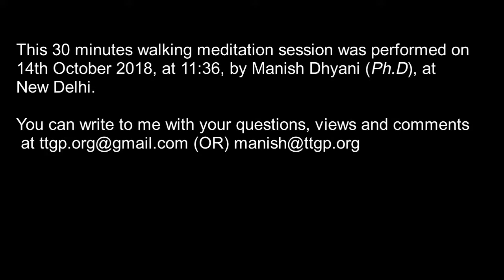Walking Meditation 30 minutes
Walking meditation, unedited 30 minutes, 14th October, 2018, 11:36, New Delhi.